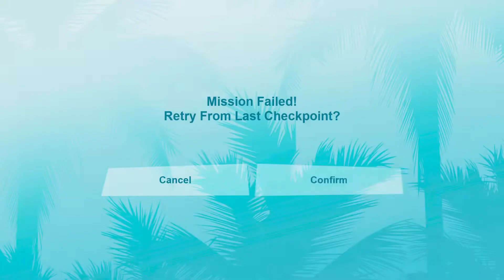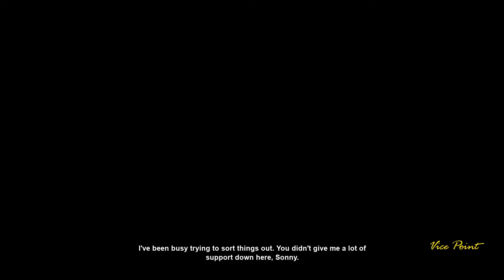Grand Theft Auto: Vice City - PS5 - Gemplay ( 30 FPS ) PART 8 { NO COMMENT }